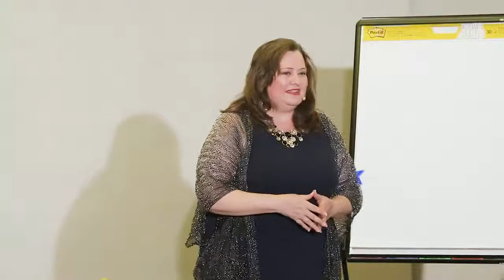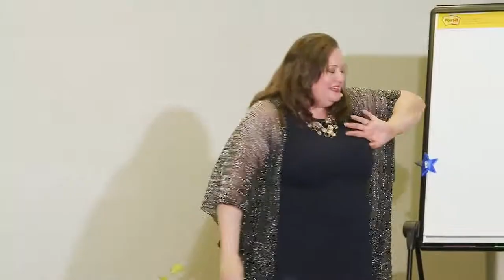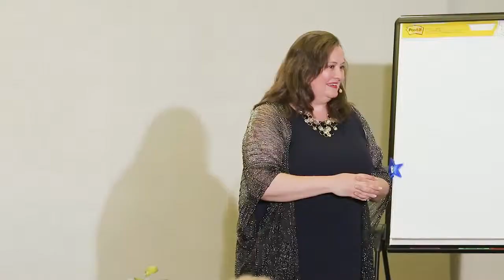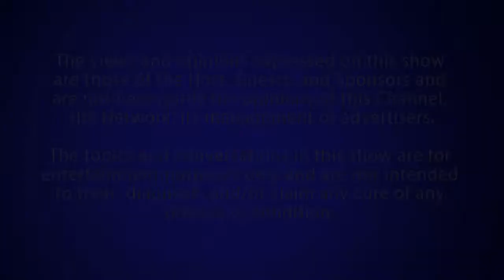Mindful Holiday Magic 2018 Opening Ceremonies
&amp; her powerful speakers, and the heart-centered event attendees as she invites us to claim today ON purpose and WITH great purpose. Be willing to bring your magic, embrace your &quot;Nina Power&quot;, claim your beauty, and be inspired to share the gift of you with the world!